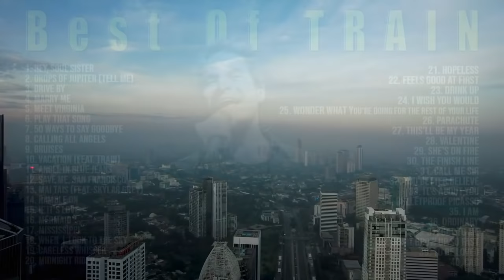T R A I N Greatest Hits Full Album 2021 ~ Best of T R A I N 2021 ~ Soft Pop Hits Playlist